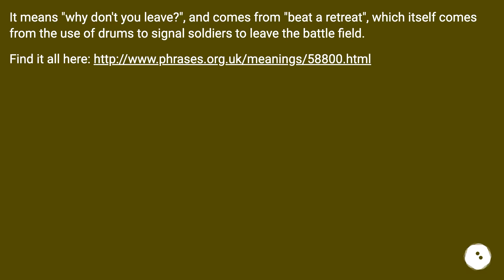It means "why don't you leave?", and comes from "beat a retreat", which itself comes from the use...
Track title: Puddle Jumping Looping

Chapters
00:00 The Meaning Of: "Why Don'T You Just Beat It?"
00:22 Accepted Answer Score 18
00:38 Answer 2 Score 1
00:48 Thank you